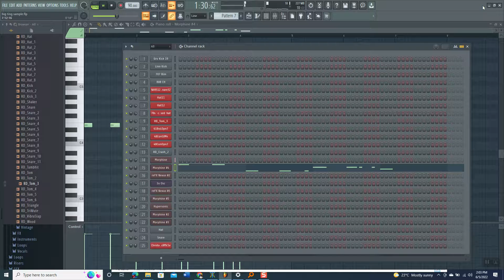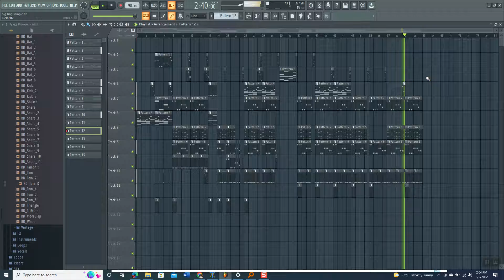HOW TO MAKE Christopher Martin - I'm A Big Deal SAMPLE INTRUMENTAL.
it reminds me that AM A BIG DEAL!...
STRICTLY FL STUDIOZ PROJECT
CHRISTOPHER MARTIN